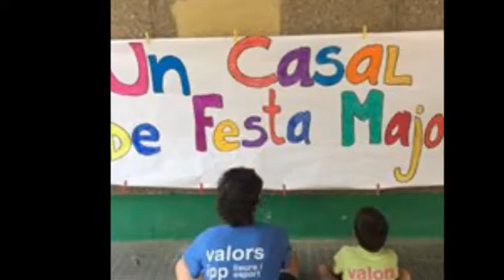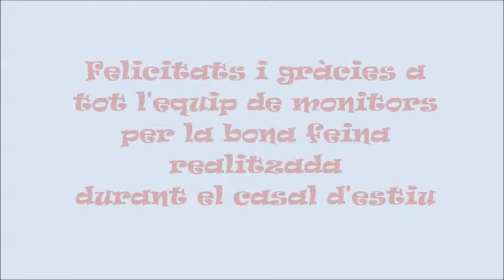Casal d'Estiu 2017